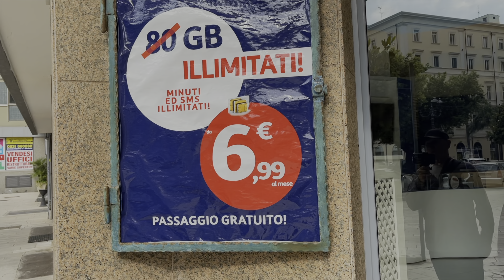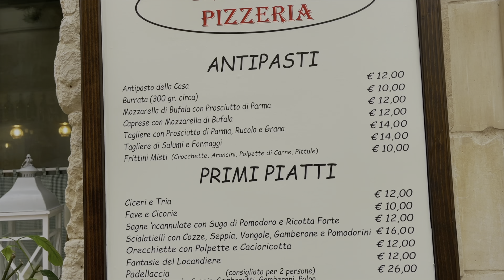BRINDISI i LECCE-WLOCHY, odwiedziłem te dwa miasta w niedziele 4K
Brindisi i Lecce to miasta w regionie Apulii.Lecce jest znane jako "Florencja południa".Posiada barokowa, zabudowę oraz liczne zabytki z okresu rzymskiego.Jedno z najpiękniejszych miast południa Włoch.